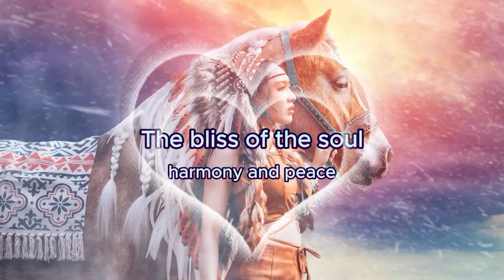Magical Flute sounds.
The relaxing sounds of the flute are performed with incredible force, giving listeners a feeling of inner enlightenment and peace, bliss of the soul. Under the magical sounds of the flute, you can forget yourself and plunge into the wonderful world of harmony and peace, filling your inner state into a world of bliss and pleasure. Amazing flute sounds make you relax and bring more strength and energy into your body. Magical Flute sounds.  The Music The Eagle Peder B. Helland
 0:00 - 6:19